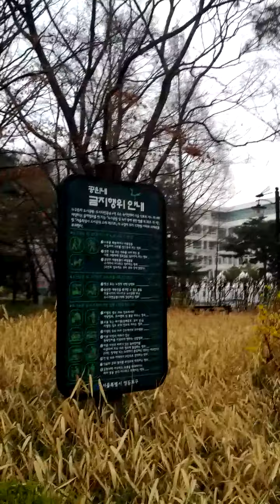Yeong Deung Po-Gu Office Station(236)-06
Sat 27th Mar 2021(AH 1442 Shaban).